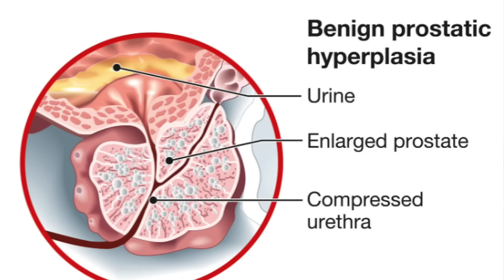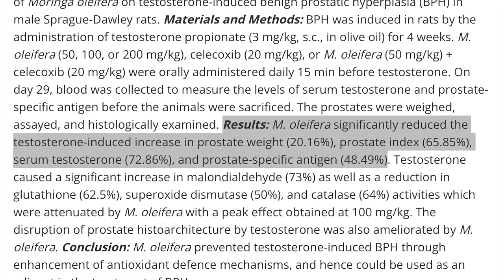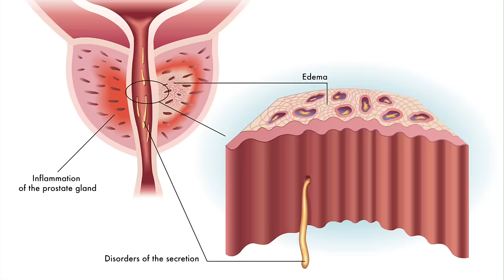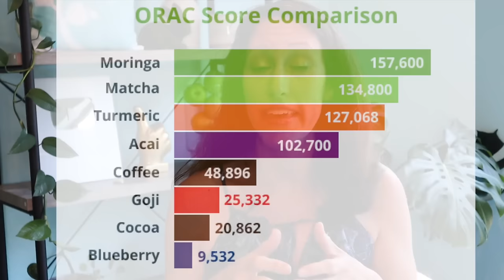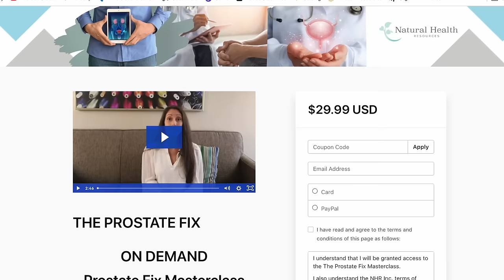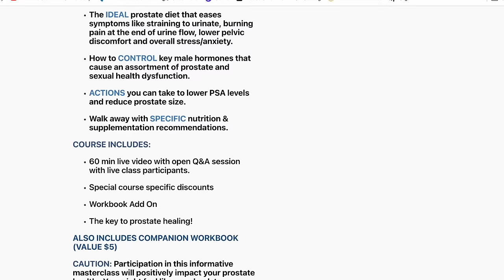SHRINK Prostate Size & Lower PSA Levels FAST| Reduce Prostate Inflammation with Moringa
In this informative video, we explore the benefits of eating moringa for reducing prostate size. Moringa, also known as the "miracle tree," is a plant native to India that has been used for medicinal purposes for centuries. It has been studied extensively for its potential health benefits, including its ability to improve prostate health. If you experience prostate and urinary problems, prostate pain, prostate inflammation, elevated PSA, prostate enlargement, reduced urine flow, BPH and prostate cancer, this video about moringa for your prostate will greatly benefit your health.

Prostate enlargement, also known as benign prostatic hyperplasia (BPH), is a common condition that affects many men as they age. It can cause symptoms such as urinary urgency, frequency, and difficulty, which can significantly impact quality of life. While there are various treatment options available, including medication and surgery, incorporating moringa into your diet may be a natural and effective way to manage prostate enlargement.

Moringa, also known as the "miracle tree," is a plant native to India and is commonly used for medicinal purposes. It has been studied extensively for its potential benefits in improving prostate health.  Particularly research shows moringa can reduce the size and weight of the prostate gland, lower PSA levels and address inflammation and swelling of the prostate.

Moringa Dosage to Shrink Your Prostate 500-1000mg/day

Here are some of the benefits of moringa for prostate inflammation and the clinical research supporting its use to address an enlarged prostate:

1. Anti-inflammatory properties: Moringa has been shown to have potent anti-inflammatory properties, which can help reduce inflammation in the prostate gland. Inflammation is a common factor in the development of prostate disorders, including prostatitis and prostate cancer.

2. Antioxidant activity: Moringa is rich in antioxidants, which can help protect the prostate gland from oxidative damage. This damage is caused by free radicals, which can lead to cellular damage and increase the risk of prostate disorders. This helps shrink the prostate gland, prostate size and prostate weight.

3. Anti-cancer effects: Several studies have shown that moringa has anti-cancer effects, including against prostate cancer. It has been found to inhibit the growth and proliferation of cancer cells, as well as induce apoptosis (cell death) in cancer cells.

4. mmune-boosting properties: Moringa has been found to have immune-boosting properties, which can help the body fight off infections and diseases. This is important for prostate health, as infections can contribute to the development of prostate disorders.

5 Nutrient-rich: Moringa is a rich source of vitamins, minerals, and other nutrients, including vitamin C, vitamin A, calcium, and iron. These nutrients are essential for overall health and can help support prostate health.

Clinical research has shown that moringa can be beneficial for improving prostate health. A study published in the Journal of Medicinal Food found that moringa extract reduced prostate weight and improved urinary flow rate in rats with benign prostatic hyperplasia. Another study published in the International Journal of Oncology found that moringa extract inhibited the growth of prostate cancer cells.

Overall, moringa has the potential to improve prostate health through its anti-inflammatory, antioxidant, anti-cancer, immune-boosting, and nutrient-rich properties. While more research is needed to fully understand its benefits, these findings suggest that moringa could be a valuable addition to prostate health management.